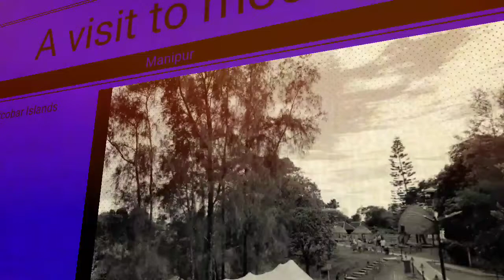MOUNT MANIPUR || Andaman and Nicobar Islands